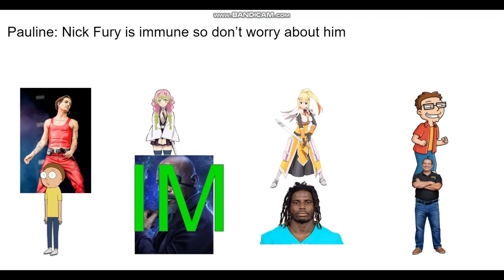Character Elimination Season 18 Episode 6: (VOTING CLOSED)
yeah video just says it all sorry y'all...